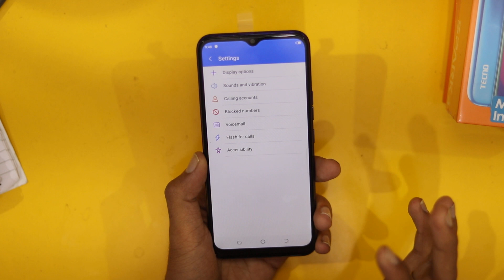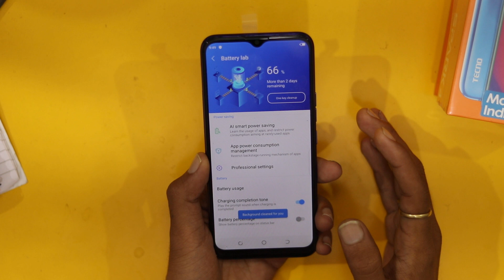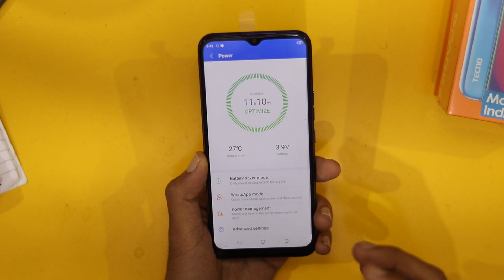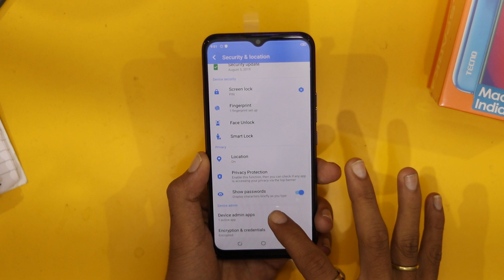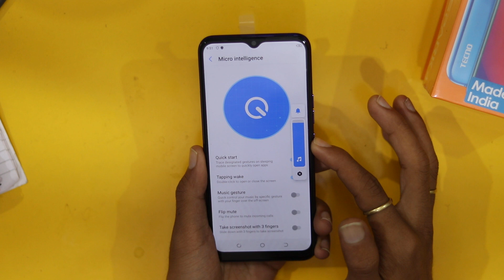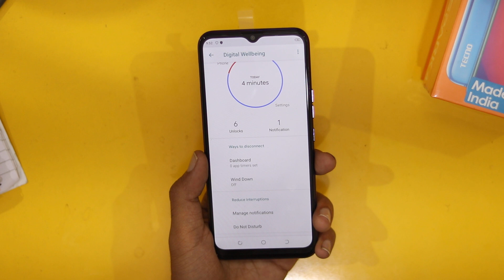Tecno spark 4 Hidden Features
Aaj mai aapko is video tecno spark 4 ke features ke bare me batane wala hu